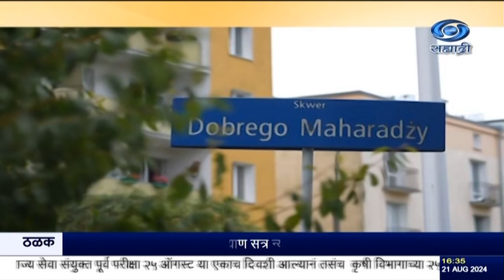पंतप्रधान नरेन्द्र मोदी यांच्या स्वागतासाठी भारतीय समुदायामध्ये आनंदाचं वातावरण.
दि. २१.०८.२०२४ :
 पोलंड दौऱ्यावर असलेले पंतप्रधान नरेन्द्र मोदी यांच्या स्वागतासाठी भारतीय समुदायामध्ये आनंदाचं वातावरण असून, पंतप्रधानांच्या स्वागताची  जय्यत तयारी करण्यात आली आहे.
---सिंक--

8.30am | 11.00am | 1.00pm | 4.30pm | 7.00pm | 9.30pm